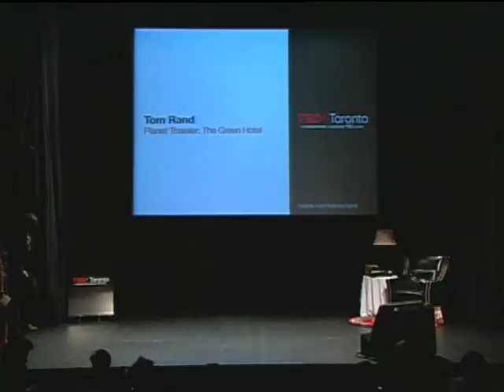TEDxToronto - Tom Rand - 9/10/09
Tom Rand outlines his Green Hotel project at TEDxToronto.